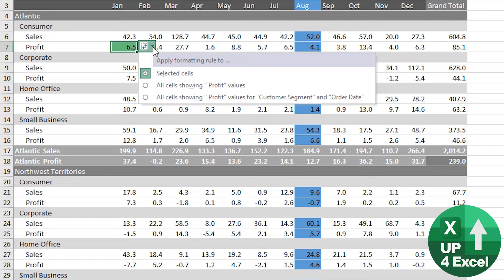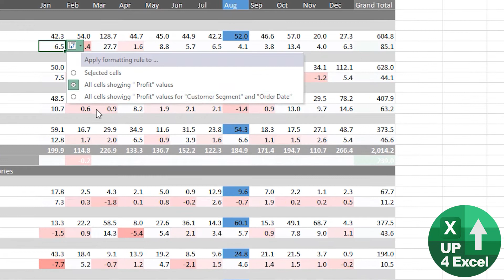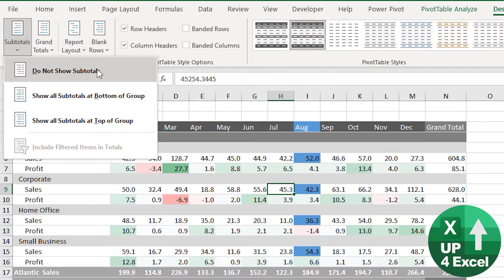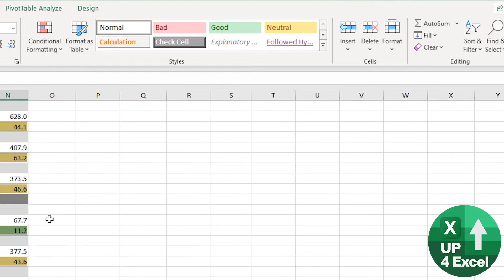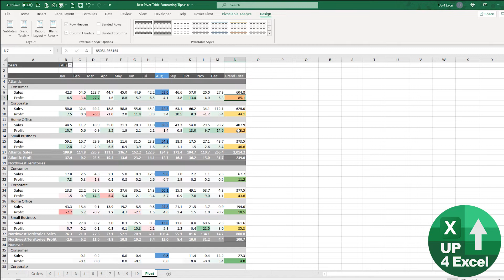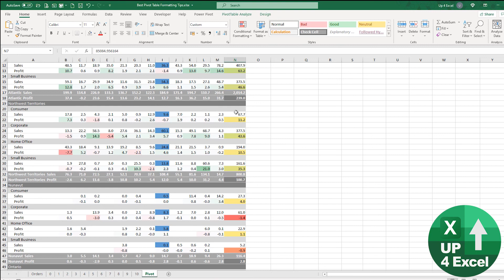Excel Pivot Table Hacks: How to Exclude Totals from Conditional Formatting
🎯 Identify data outliers in a snap using a heat map. Learn essential tips to prevent subtotals from interfering with your pivot table heat map.

Pivot Table Perfection - From Novice to Pro!
Master Pivot Tables without the guesswork and trial-and-error, so you can save precious time and focus on what's important.

🕑 Video Timings:
00:00 Free Template Download
00:24 Heat Map - Avoiding Any Totals
01:35 Separate Heat Map for Subtotals
03:52 Tip - Reverse Heat Map Direction

In this Microsoft Excel tutorial, I’ll guide you through the process of using conditional formatting to enhance the readability of your pivot table data, focusing specifically on profit data. By the end of this video, you’ll know how to apply heat maps, exclude totals from conditional formatting, and customize color schemes for better data analysis.

Here's what you'll learn in this tutorial:

💼 Conditional Formatting in Pivot Tables: You’ll learn how to use conditional formatting to visually represent profit data in your pivot table. This is a quick and effective way to highlight high and low values, making it easier to spot trends and outliers in your financial data.

💼 Applying Heat Maps for Profit Data: I'll show you how to create a heat map for profit figures, allowing you to quickly see the most profitable (green) and least profitable (red) entries. This is a powerful technique for identifying trends across large datasets with just a glance.

💼 Excluding Subtotals and Grand Totals from Conditional Formatting: Pivot tables often include subtotals and grand totals that don’t need to be part of your heat map. I’ll demonstrate how to exclude these from your conditional formatting to ensure that the data you’re analyzing is clean and accurate.

💼 Managing Conditional Formatting Rules: Conditional formatting in Excel comes with a set of rules that help you control how the formatting is applied. I’ll walk you through how to edit these rules to fine-tune your formatting, ensuring that it aligns perfectly with your analysis needs.

💼 Customizing Color Schemes: Learn how to edit the default color schemes used in conditional formatting. You’ll discover how to choose the right colors for your heat map and how to apply those changes across your pivot table, so your data visualization is clear and intuitive.

💼 Fixing Formatting Issues: Sometimes, Excel’s default settings might cause issues with the way your formatting appears. I’ll show you how to troubleshoot and fix these issues, such as making sure the right colors appear for profit and loss values.

This tutorial is designed to get you actionable results quickly. Whether you’re working with financial data, sales numbers, or any other kind of dataset, these Excel skills will help you analyze your data more effectively. You’ll be able to apply these formatting techniques to any pivot table and customize them to fit your unique needs.

At this point, you should have a solid understanding of how to use conditional formatting in Microsoft Excel to enhance your pivot tables, making it easier to analyze your data and spot trends. The techniques I’ve covered in this tutorial — from applying heat maps to customizing color schemes and excluding totals — are powerful tools that will save you time and effort in your data analysis.

If you found this tutorial useful, make sure to download the example spreadsheet linked in the description. You can practice these steps and start applying them to your own datasets right away. Remember, the more you practice, the more efficient you'll become with Excel, and these skills will make you more effective in any data-driven task, whether you're working in finance, sales, or any other field that involves data analysis.

I’ll continue sharing useful tutorials that will help you master Microsoft Excel and boost your productivity.

I’m always uploading new content that’s designed to get you the results you need, fast.